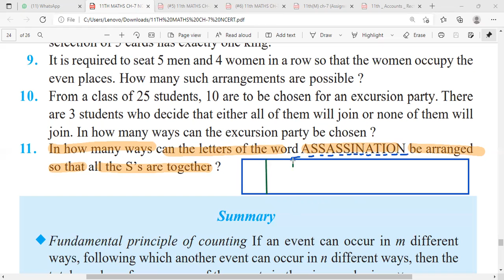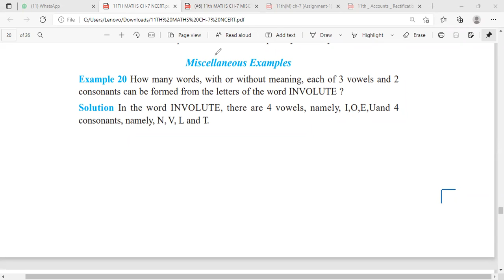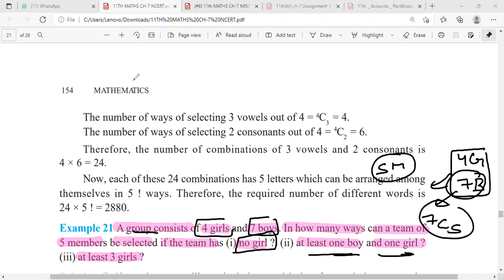(#13) 11th || MATHS || CH-7 || MISC.EXERCISE IMPORTANT EXAMPLES || PERMUTATIONS & COMBINATIONS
For live online classes

9th & 10th (Maths & Sci)

11th & 12th(Maths,Accounts,Bst & Economics)

call or watsapp your query on 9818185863